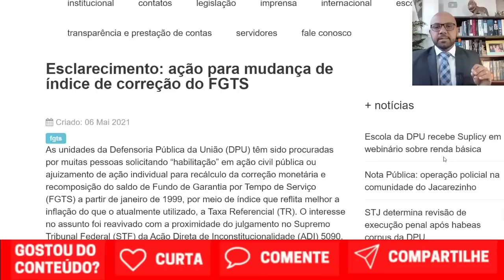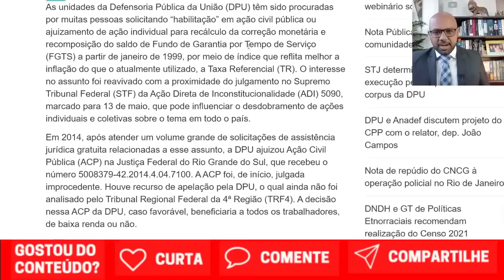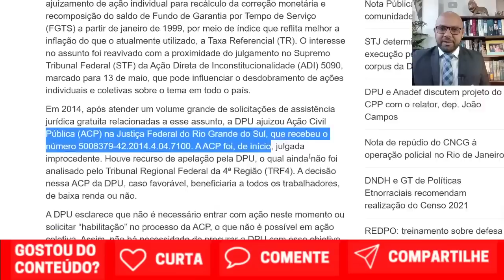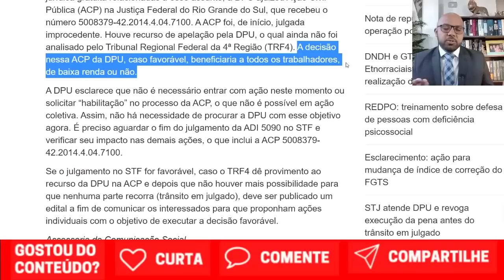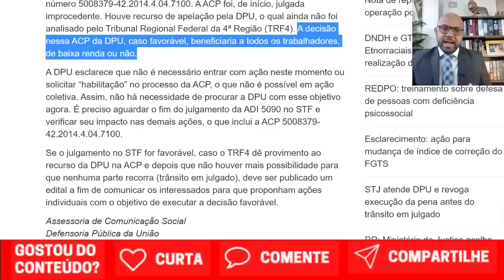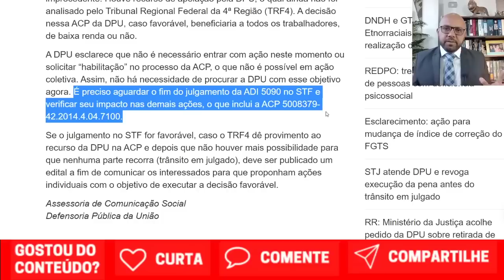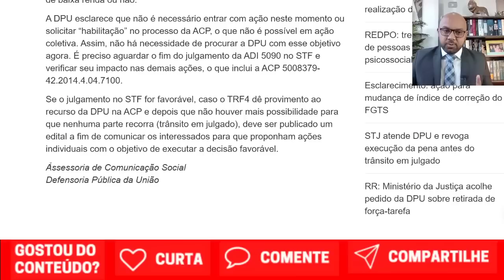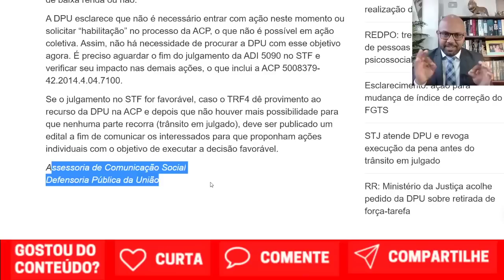AÇÃO FGTS, DPU ORIENTA NÃO ENTRAR, CUIDADO COM ISSO ASSISTA E ENTENDA - REVISÃO DO FGTS 1999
Ação FGTS pela INTERNET de GRAÇA e sem Advogado | Planilha Correção FGTS | Ação Revisional FGTS 1999.
AÇÃO FGTS pela Internet | COMO PEDIR A REVISÃO DO FGTS PELA INTERNET | REVISÃO FGTS 1999 A 2022
Quando o STF vai julgar a revisão do FGTS? Quando vai ser pago a correção do FGTS de 1999 a 2013? Foi aprovada a revisão do FGTS? Como está a ação de correção do FGTS? adi 5090 stf andamento. o stf ja julgou a correcao do fgts. Como anda o processo do FGTS de 1999 a 2013? Como ver se tenho direito à revisão do FGTS? Como faço para pedir a revisão do FGTS? Planilha para calcular a revisao do fgts. Planilha para  calcular a correcao do fgts.

SÉRIE REVISÃO DO FGTS JUS POSTUNANDI SEM ADVOGADO 2023 TIRANDO AS SUAS DÚVIDAS

1- O que é a Revisão do FGTS?
2- Quem tem Direito?
3- Ainda posso entrar?
4- Preciso de Advogado ou pos fazer sozinho?
5- Se eu perder, eu pago?

revisão do fgts,fgts,revisão do fgts - últimas notícias,revisão do fgts - passo a passo de como dar entrada sem advogado e sem pagar nada,até quando posso pedir a revisão do fgts,Como solicitar revisão da correção monetária do Fundo de Garantia (FGTS)?,Quem tem direito a Revisão do FGTS?,Como pegar extratos do FGTS?,Carol Dias,como revisar o fgts,quem tem direito ao fgts,como solicitar revisão do fgts,revisão do fgts 2023,fgts revisão,fgts 2023